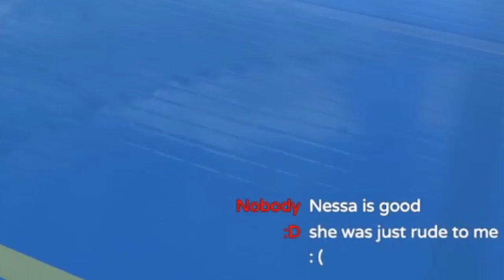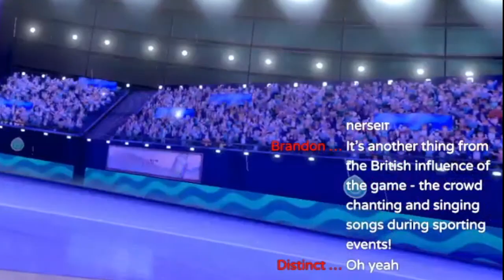Nessa Almost Wins by doing Absolutely Nothing | Pokemon Sword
What happens when you go into Nessa's fight a little underleveled? RAZOR SHELL. RAZOR SHELL. RAZOR SHELL. Sometimes you just gotta cheese the fight. This was quite the experience LOL

Like this kind of content? Thank you for the support! I make all kinds of Splatoon 2 content, ranging from guides (known as the Victionary), weapon infomercials (known as Weapon Ads), and of course dabbling in comedy! I'm also working on expanding to Nintendo Variety content, like Pokemon Sword and Shield, Luigi's Mansion 3, and more!